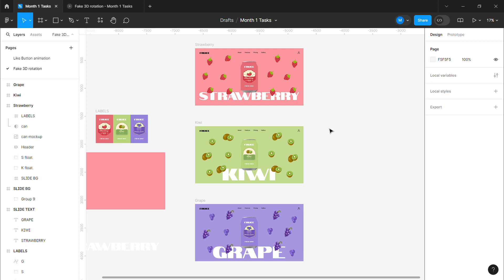Figma internship Task 3D rotation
shripriti online educational class covers the computer science subjects also covers the government examination paper syllabus and also net examination subjects  that all are related to computer science.
To provide 100% knowledgeable material for computer science i.e totally based on B.C.A.,BE,M.C.A.,and other fields of Computer Science.
To Enhance the knowledge of the students by giving regular assignments based on programming knowledge.
SP online educational classes also provide education in computer science for class XI and XII according to the cbse syllabus
We also prepare lectures for the preparation of all government exams but the main focus is on UGC NET,Mppsc Prepartion,And  Kvs,NVS exams .
We will also cover some current affairs also.
We will also provide the study material for easy understanding.
Learning in simplest and Easiest way.
We will also provide learning material for doing digitally do shopping and also computer fundamentals.
We only provide you the relevant material as per the CBSE guidelines.
High quality and free learning.
100% Free high quality notes (e-notes).
Free online video lectures.
Learning with fun.
Learning with Animations
Doubt section.
Assignments .
And you can get here from many more
100% Free high quality notes (e-notes).
Learning with fun.
Learning with Animations
Doubt section.
Assignments .
In this youtube channel we also provide you photoshop cc 2019 with syllabus,python,c++,c,web development. It will also cover the paper first of ugc net exam and we will also try to provide full lectures which are totally free and easily accessible.We will also provide you the current affairs.We will also provide you the lectures on history ,polity,gk,mpgk,current affairs ,weekly current affairs,news, the burning issues videos like covid 19,
and some other important questions.w
We will start web development courses also.
in photoshop we will learn how to make banners, posters,flyers,cards,coupons,visiting cards etc